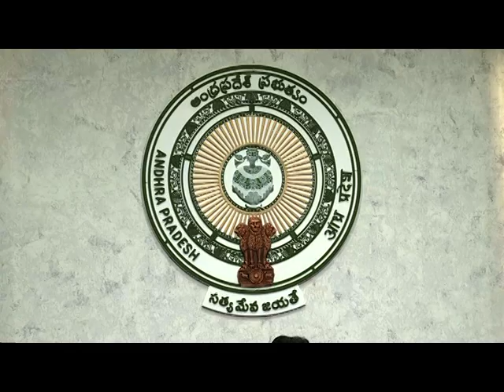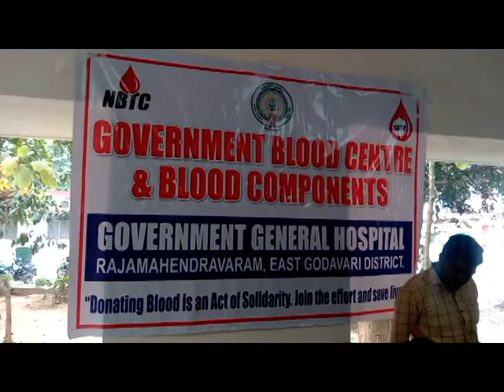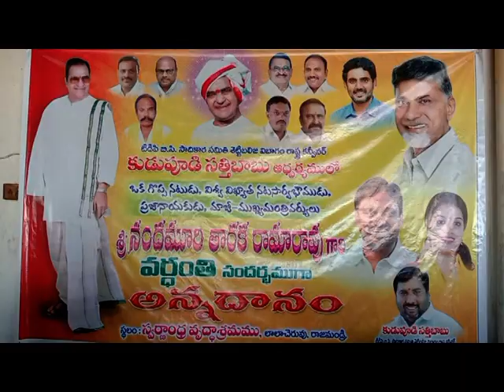SDV SMART NEWS VIZAG 18 01 23